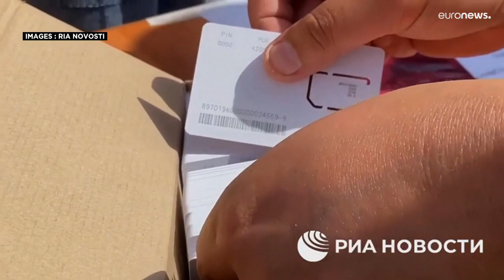La politique de "russification" menée par Moscou se poursuit en Ukraine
Moscou poursuit sa politique de « Russification » en Ukraine, notamment dans la région de Kherson. Les Etats-Unis font part de leur inquiétude.